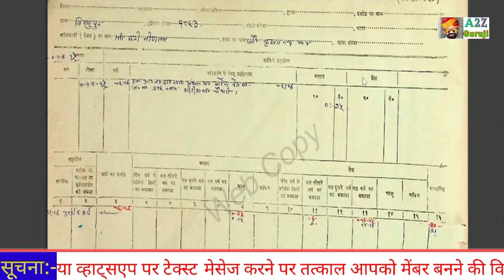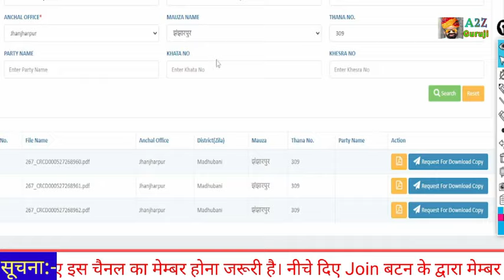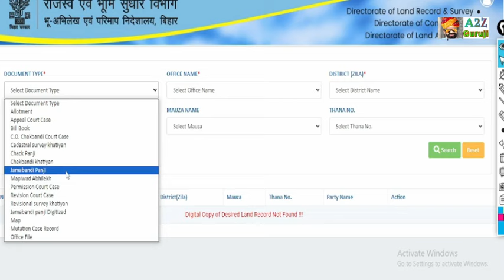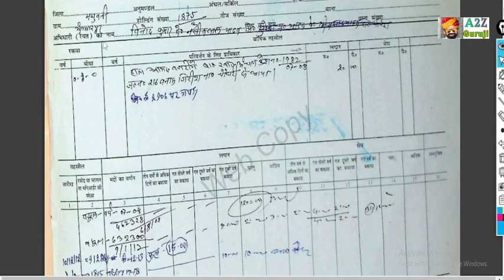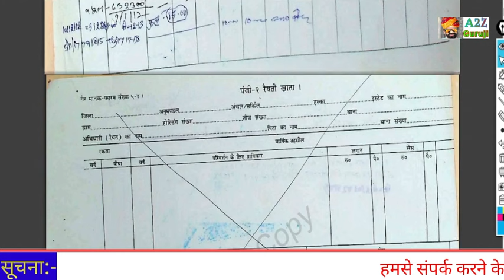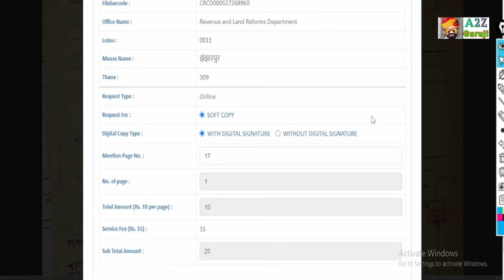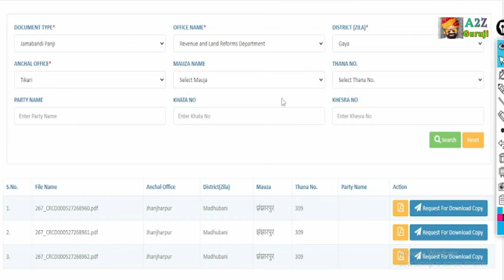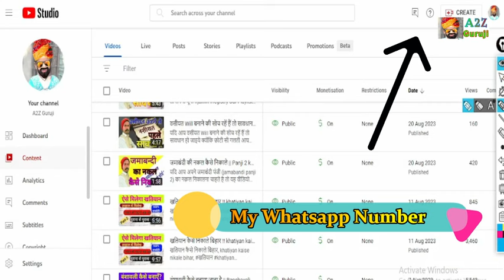जमाबंदी की नकल ऑनलाइन कैसे निकाले || Panji 2 ka nakal online mobile se kaise nikalen bihar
यदि आप अपने जमाबंदी पंजी ऑनलाइन (jamabandi panji 2 online ) का नक़ल ऑनलाइन निकालना चाहते है तो यह वीडियो आपके लिए महत्वपूर्ण है।  इस वीडियो में हमने जमाबंदी पंजी jamabandi panji online/पंजी 2, panji 2/ रजिस्टर 2 register 2 ऑनलाइन, जो भी आप लोग कहते हैं उसका नक़ल निकालने के बारे में बताया है। वैसे सीधे तौर पर नक़ल पंजी 2, जमाबंदी पंजी jamabandi panji/पंजी 2, panji 2/ रजिस्टर 2 register 2 का ऑनलाइन प्रमाणित नक़ल certified copy online mobile se निकालने का व्यवस्था इस वीडियो में बताया है। उम्मीद है वीडियो आपको पसंद आया होगा धन्यवाद।

jamabandi ka nakal online,
jamabandi ki nakal kaise nikale online,
jamabandi ki nakal kaise nikale mobile se online,
jamabandi ka nakal kaise nikale online,
jamabandi ki nakalen online,
जमाबंदी नकल कैसे निकाले राजस्थान ऑनलाइन,
jamabandi kaise nikale online,
digital jamabandi online kaise nikale,
जमाबंदी की नकल कैसे निकाले,
जमाबंदी नकल ऑनलाइन कैसे निकाले,
जमाबंदी नकल ऑनलाइन कैसे निकाले नाम से,
जमाबंदी नकल ऑनलाइन कैसे निकाले हरियाणा,
जमाबंदी नकल कैसे निकाले बिहार ऑनलाइन,
जमाबंदी ऑनलाइन,
जमाबंदी किसे कहते हैं,
जमाबंदी नकल ऑनलाइन मोबाइल से निकाले,
jamabandi ko kaise samjhe online rajasthan,
jamabandi ko kaise samjhe online,
panji 2 nakal online,
panji 2 nakal bihar online,
register 2 nakal online bihar,
register 2 copy online,